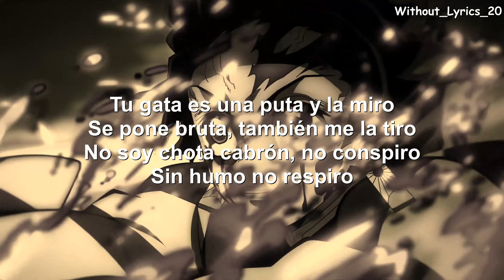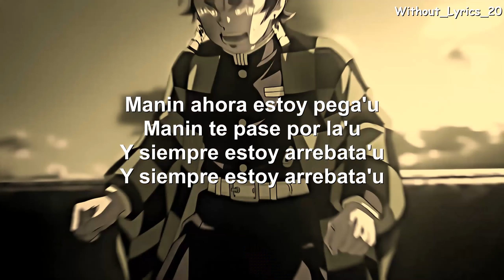JonTrapVolta-Jon Z (Reverb+Letra)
JonTrapVolta-Jon Z (Reverb+Letra) + Edit de fondo

Canción: JonTrapVolta (AUDIO)
Artista: Jon Z
Álbum: JonTrapVolta